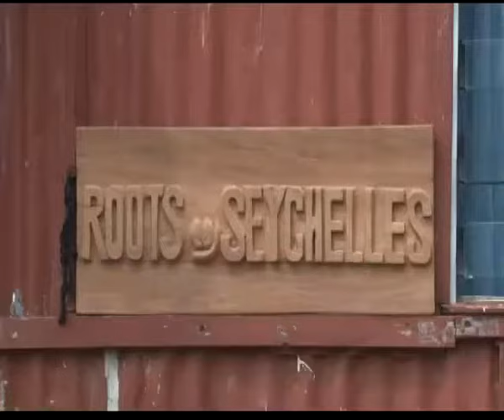Roots Seychelles on SBC | December 29, 2017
Discover Roots Seychelles, SCCI's artisan of the year!  See how this artistic couple creates their hand printed fabrics with the nature and sunshine of Seychelles and learn about Ras Tony's La Digue ancestors, their inspiration and motivation for the Roots!

This video is in Seychellois Creole